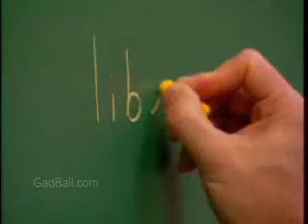Scans Competency - Thinking Skills